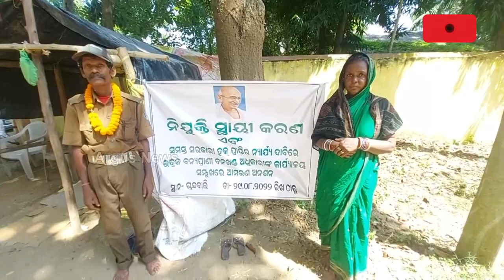Forest Worker Stages Hunger Strike For Permanent Job In Chandabali